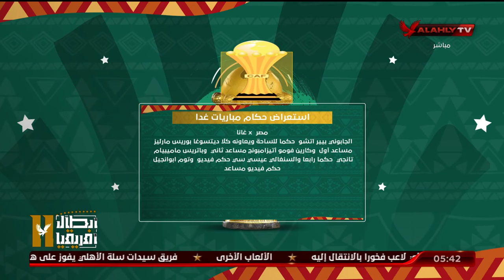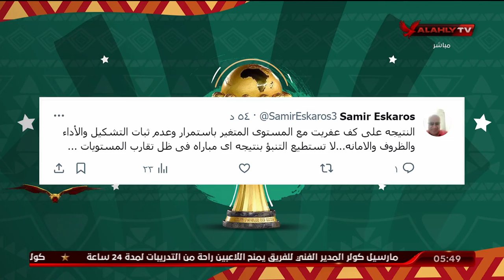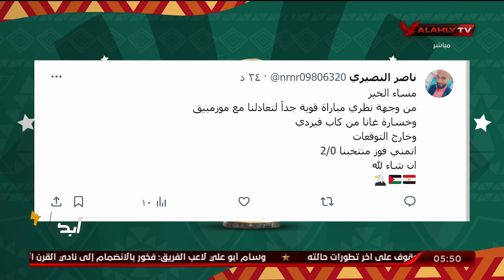حلقة التريند كاملة | محمد سعيد | 17-1-2024